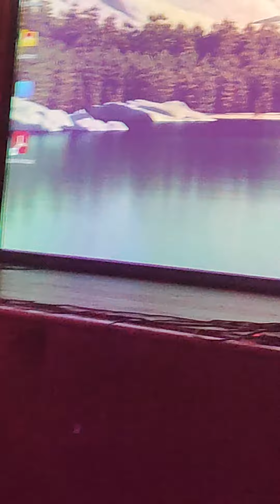Hélène 100 du Cinex a Namur